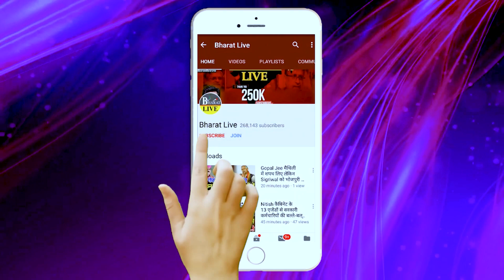तेजस्वी को आपने जन्म दिन पर लालू देने वाले हैं मनचाहा रिटर्न गिफ्ट, चर्चा शुरू !